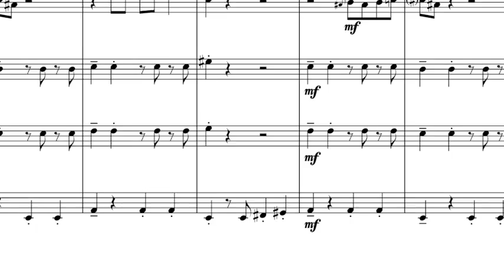Claudia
Claudia - Stompy Diva Cat is a saxophone quartet (SATB) from The Cat Suite, original compositions depicting past and present family cats.

This moody, medium swing piece personifies Claudia stomping down the hallway throwing condescending looks in all directions.